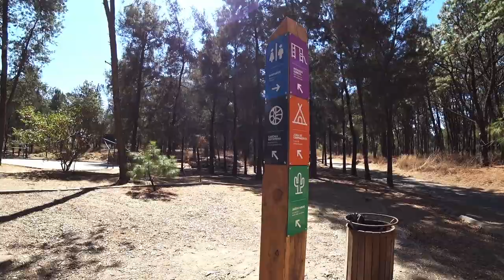The BEST nature in GUADALAJARA, MEXICO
We're an American couple traveling in Mexico. In this travel vlog, we're visiting a beautiful forest in the colonial city Guadalajara, Jalisco.
► Want to learn Spanish? Try what we use

While traveling through Mexico, we're always looking for fun, inexpensive things to do. Now we're in a new city and looking for free things to do in Guadalajara, Mexico. A few people commented on our last video recommending Bosque Los Colomos, so we went there for some cheap fun in Guadalajara Mexico!

If you're also looking for Guadalajara, Mexico tourism and to be living cheap in Guadalajara, we totally recommend visiting a park in Mexico! Specifically, Parque Los Colomos It's absolutely stunning with the Japanese garden Mexico version, lots of animals, and workout equipment. We didn't realize Guadalajara parks were so diverse! The nature in Guadalajara, Mexico is unique and memorable.